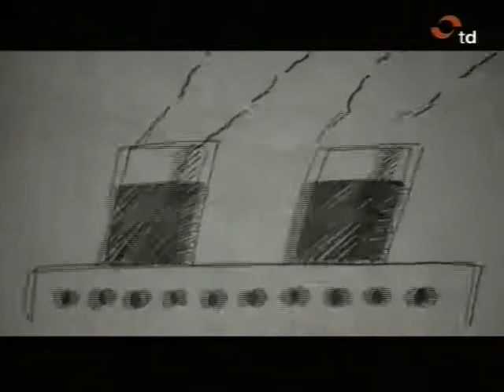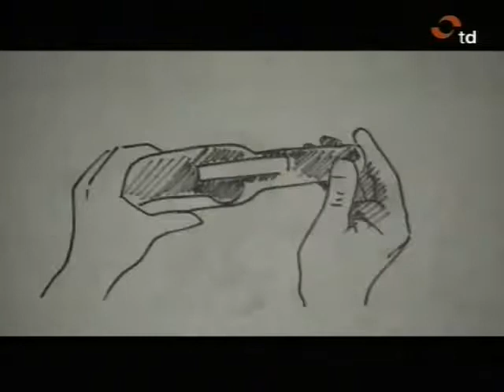Bassmatti en Teledonosti